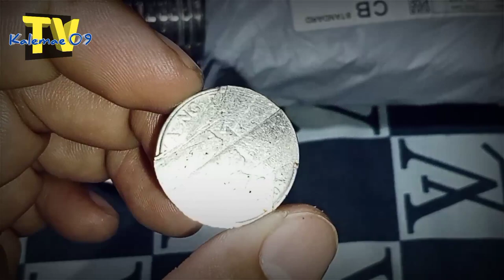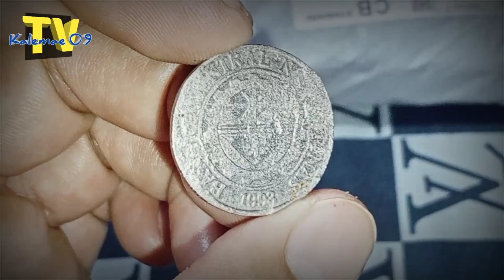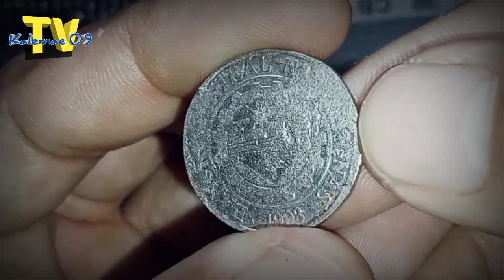1 Piso na libo-libo Ang halaga? | KAALAMAN